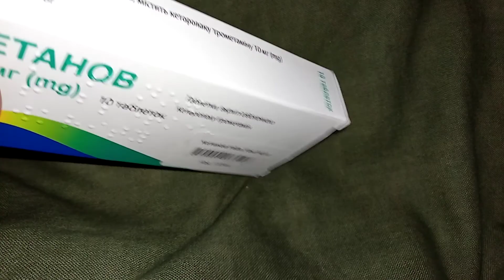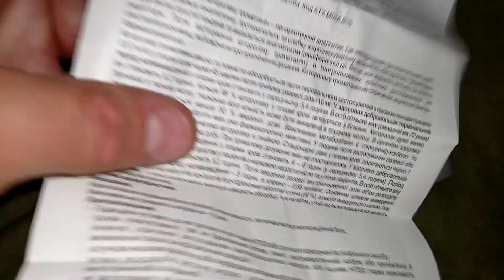i КК Терапия АТ Кетанов таблетки обезболивающие Ketanov tablets painkillers Украина Ukraine 20220606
КК Терапия АТ Кетанов таблетки обезболивающие Ketanov tablets painkillers Украина Ukraine